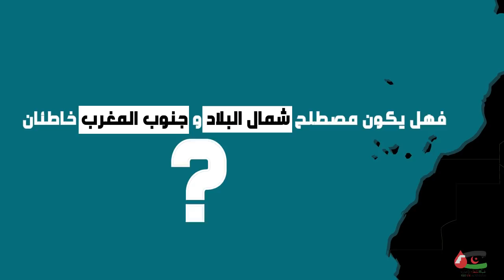شمال البلاد ام جنوب المغرب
شمال البلاد " أم "جنوب المغرب " أي المصطلحان صائب ؟

"شمال البلاد " أو "جنوب المغرب " هي المناطق التي لا تصنفها منظمة الأمم المتحدة كمناطق نزاع بين البوليساريو و الإحتلال المغربي .

تشمل مدينة آسا . محاميد الغزلان . الطانطان . كليميم وبعض المناطق الأخرى .

هناك فئة تعتبر أن تلك المناطق تدخل في المجال الجغرافي للصحراء الغربية وتعتبرها مناطق سليبة , بينما فئة أخرى ترى أن حدود الصحراء الغربية من منطقة الطاح إلى لكويرة جنوبا .

شكل مصطلح شمال البلاد و جنوب المغرب نقطة خلاف حادة بين الصحراويين خصوصا بالمواقع الجامعية . ولكن بالرجوع لخطابات الشهيد الولي مصطفى السيد فلم يسبق له أن استعمل  "شمال البلاد " ولا "جنوب المغرب " في وصفه لهذه المناطق .

حتى اليوم لم يستطع المختلفون حول هذا الأمر صياغة خطاب موحد واستعمال مصطلحات متفق عليها بخصوص هذا الموضوع الحساس .

فهل يكون مصطلح  "شمال البلاد " و "جنوب المغرب " خاطئان ؟